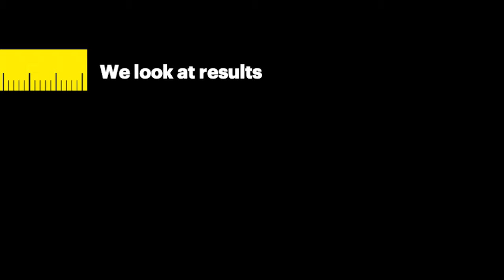TBGA in Conversation with LIANA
As NYC and much of the country begins to reopen, at TBGA we continue to work with our clients to support them as the environment changes.

Here we are in conversation with NYC UWS women's boutique LIANA.